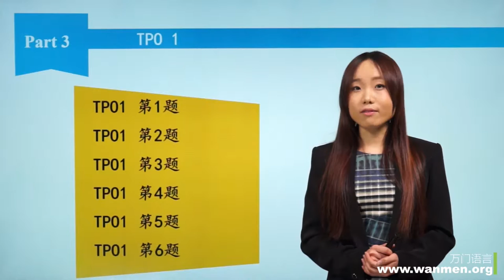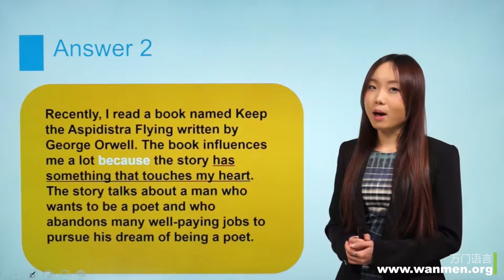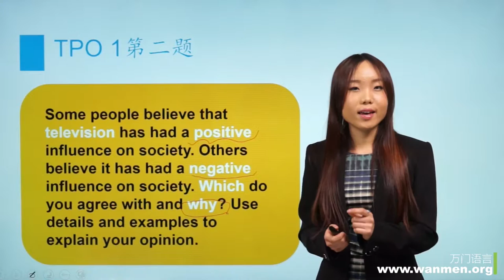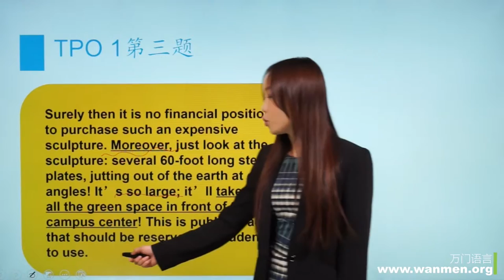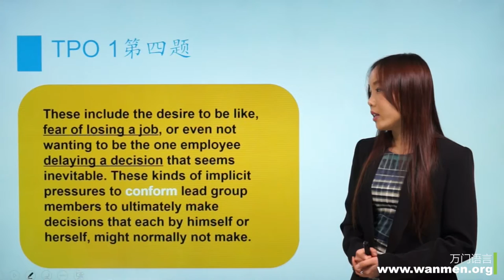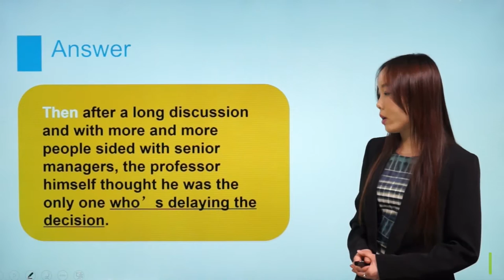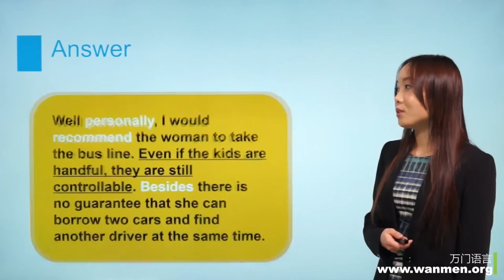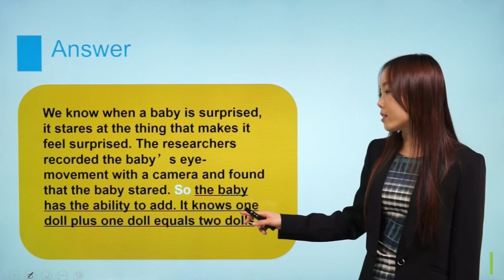【万门大学】托福口语2 3 TPO1 范例讲解